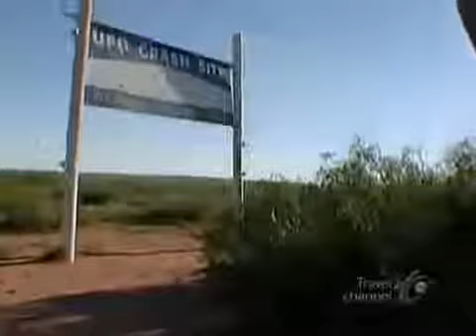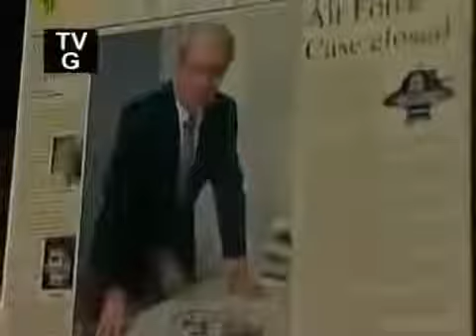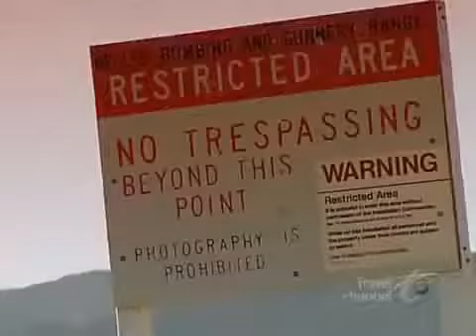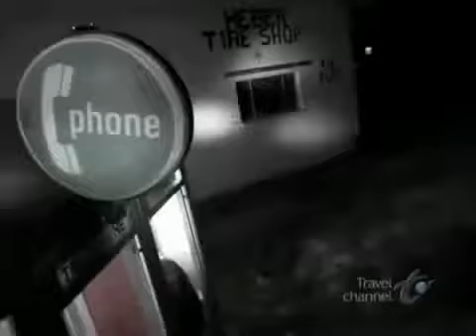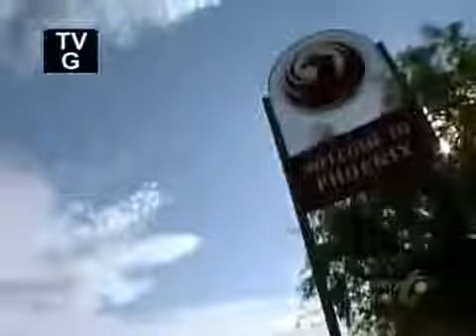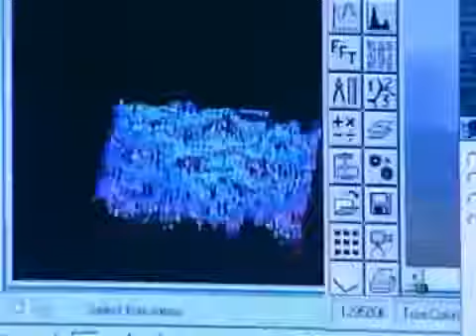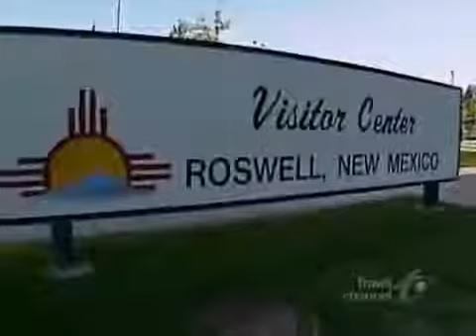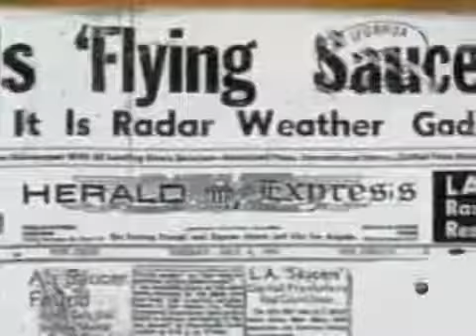Alien Encounters Increasing Around the World (Full Documentary) - The Best Documentary Ever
Alien Encounters Increasing Around the World (Full Documentary) . . .

ʬ Alien Encounters Increasing Around the World (Full Documentary) . . .

Alien Encounters Increasing Around the World Full Documentary, Alien Encounters Increasing Around the World Full Documentary.

Are Aliens visiting Earth? There are amazing mysteries in our world that are so beyond explanation, the only reasonable conclusion is alien visitation by an .